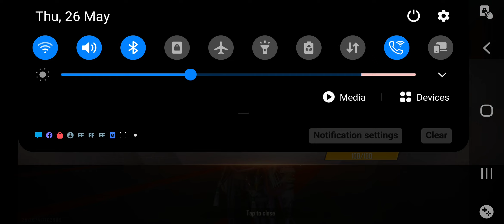my opponent show me a lol 😆 😂 🤣 🤪 😌